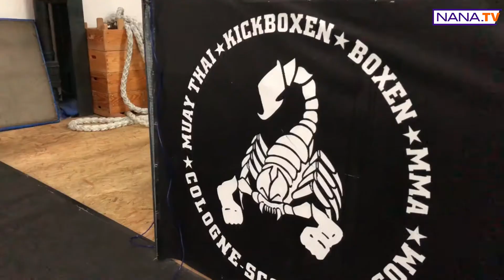Box-Workout Cologne Scorpions - Trainingseinheit